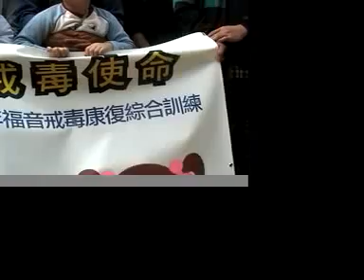PUSH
樹蔭12 FEB